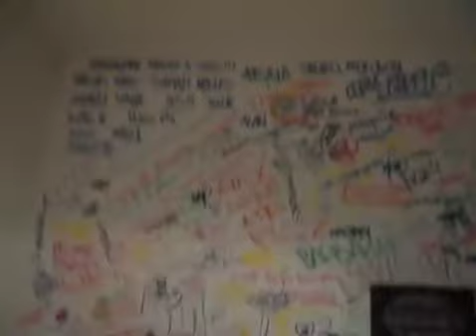vlog #141 - Le club des rageux (#01)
Le club des rageux (#01)